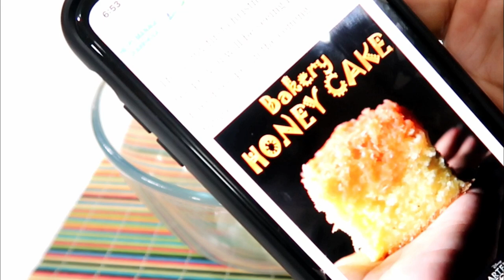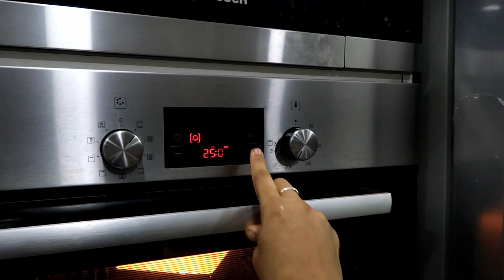Bakery Style Honey Cake Recipe - Yummy Tummy